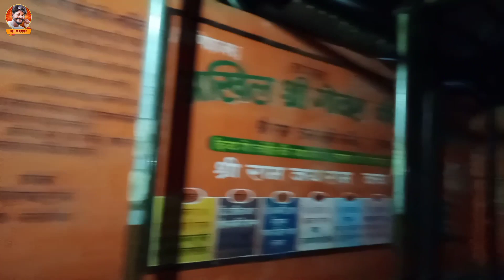चित्रकूट महिमा | Chitrakoot_Video भगवान_राम_सीता_लक्ष्मण_ने_वनवास_चित्रकूट में ही बिताए थे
चित्रकूट धाम (Chitrakoot Dham) भारत के उत्तर प्रदेश राज्य के चित्रकूट ज़िले में स्थित एक नगर है। यह उस जिले का मुख्यालय भी है। यह पड़ोस में ही स्थित मध्य प्रदेश के सतना ज़िले के चित्रकूट नगर से जुड़ा हुआ है।

चित्रकूट मंदाकिनी नदी के किनारे पर बसा भारत के सबसे प्राचीन तीर्थस्थलों में एक है। उत्तर प्रदेश और मध्य प्रदेश में 38.2 वर्ग किलोमीटर के क्षेत्र में फैला शांत और सुन्दर चित्रकूट प्रकृति और ईश्वर की अनुपम देन है। चारों ओर से विन्ध्य पर्वत श्रृंखलाओं और वनों से घिरे चित्रकूट को अनेक आश्चर्यो की पहाड़ी कहा जाता है। मंदाकिनी नदी के किनार बने अनेक घाट और मंदिर में पूरे साल श्रद्धालुओं का आना-जाना लगा रहता है। माना जाता है कि भगवान राम ने सीता और लक्ष्मण के साथ अपने वनवास के चौदह वर्षो में ग्यारह वर्ष चित्रकूट में ही बिताए थे। इसी स्थान पर ऋषि अत्रि और सती अनसुइया ने ध्यान लगाया था। ब्रह्मा, विष्णु और महेश ने चित्रकूट में ही सती अनसुइया के घर जन्म लिया था। इसी जिले में राजापुर है। जहाँ कुछ लोगतुलसीदासजी का जन्म स्थान बताते हैं। यहाँ एक रामायण की कॉपी भी रखी हुई है।
वायु मार्ग

चित्रकूट का नजदीकी विमानस्थल प्रयागराज है। खजुराहो चित्रकूट से 185 किलोमीटर दूर है। चित्रकूट में भी हवाई पट्टी बनकर तैयार है लेकिन यहां से उड़ानें अभी शुरू नहीं हुई हैं। लखनऊ और प्रयागराज हवाई अड्डों से भी चित्रकूट पहुंचा जा सकता है। प्रयागराज और लखनऊ से बस और ट्रेनें लगातार उपलब्ध हैं।

रेल मार्ग

चित्रकूट से 8 किलोमीटर की दूर कर्वी निकटतम रेलवे स्टेशन है। प्रयागराज, जबलपुर,बांदा, दिल्ली, झांसी, हावड़ा, आगरा,मथुरा, लखनऊ, कानपुर,ग्वालियर, झांसी,रायपुर, कटनी, मुगलसराय,वाराणसी बांदा आदि शहरों से यहां के लिए रेलगाड़ियां चलती हैं। इसके अलावा शिवरामपुर रेलवे स्टेशन पर उतकर भी बसें और टू व्हीलर लिए जा सकते हैं। शिवरामपुर रेलवे स्टेशन की चित्रकूट से दूरी ४ किलोमीटर है।

सड़क मार्ग

चित्रकूट के लिए प्रयागराज, बांदा, झांसी, महोबा, कानपुर, छतरपुर,सतना, अयोध्या, लखनऊ, मैहर आदि शहरों से नियमित बस सेवाएं हैं। दिल्ली से भी चित्रकूट के लिए बस सेवा उपलब्ध है। शिवरामपुर से भी बसें और टू व्हीलर उपलब्ध हैं यहां से चित्रकूट की दूरी ४ किलोमीटर है।